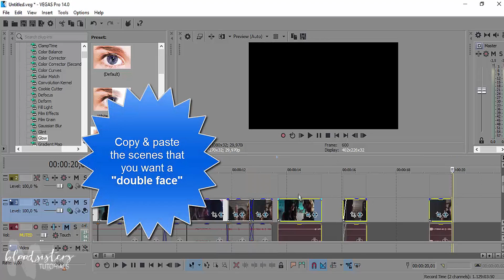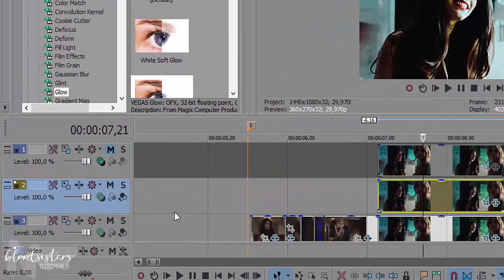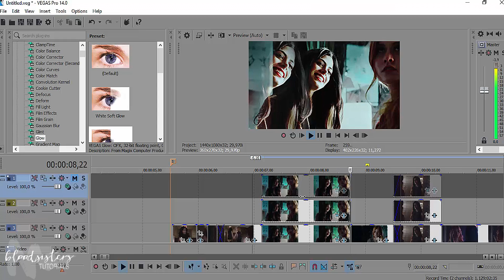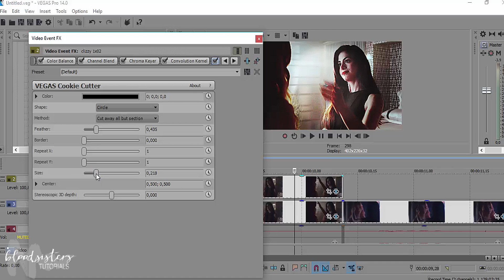Sony Vegas I Double Face #1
Tutorial made by Laura aka TheDeathlyNight

Today I want  bring to you the 1º part of this double face effect. Next tutorial, same effect with PLUG-IN

✘To Sony Vegas 10, 11, 12, 13, 14, 15.
✘Doesn’t requires NewBlue plug-in
✘Similar Tutorials:

★New effects and Colorings soon!!  We ❤ you, guys!!

★ If you have request to make us, make your request